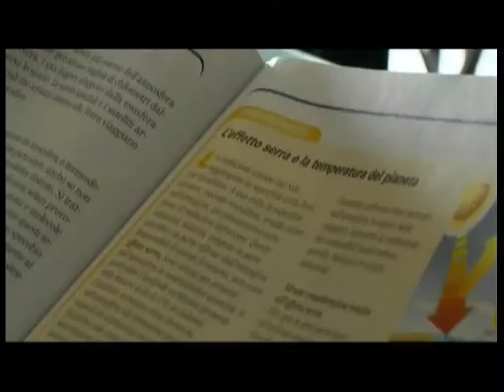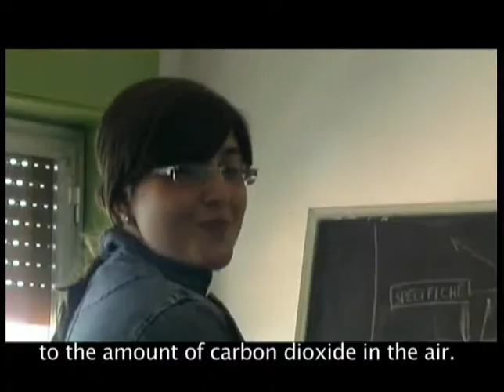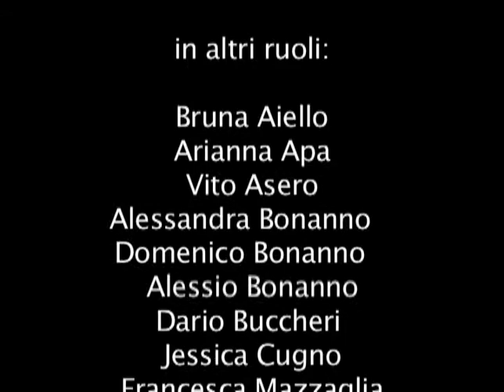Pensa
Cortometraggio realizzato dall'Istituto Comprensivo "C. Dusmet" Di Nicolosi (CT) per l'edizione 2010 del Concorso "Enzimi di Pace".

Insegnante referente: Angela Rapisarda